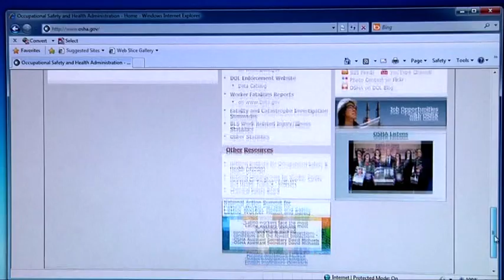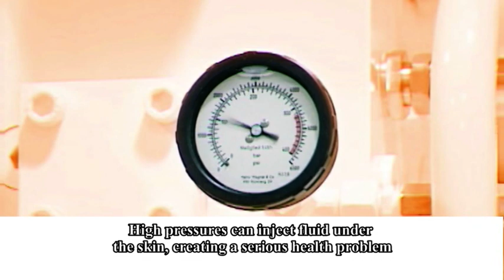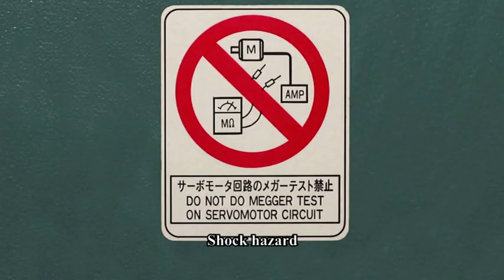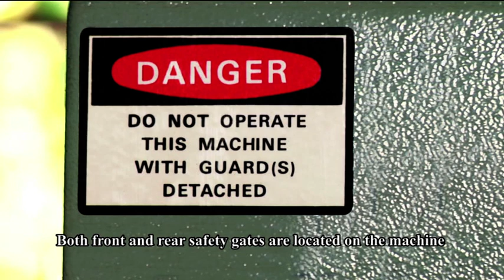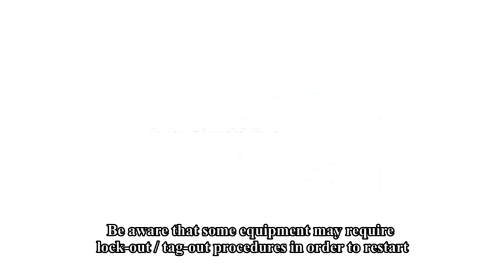TIPS KESELAMATAN UNTUK INDUSTRI PLASTIK